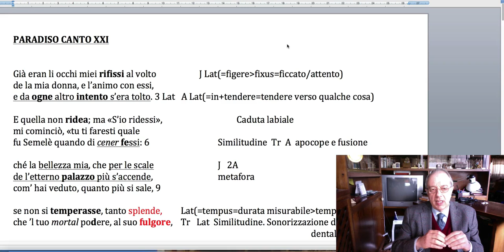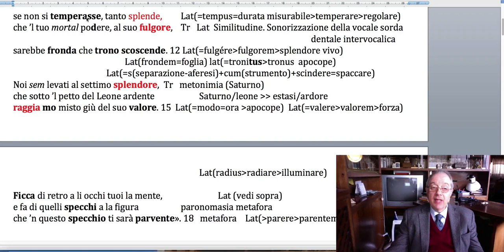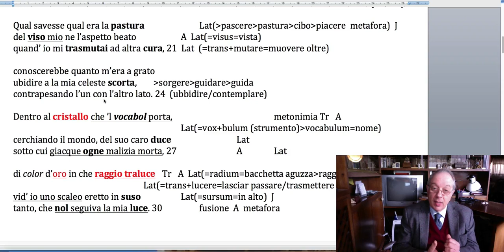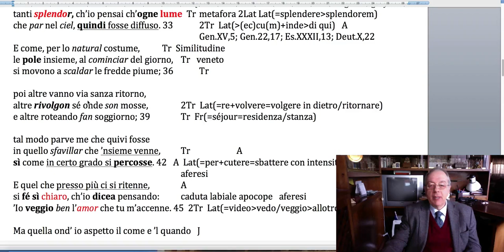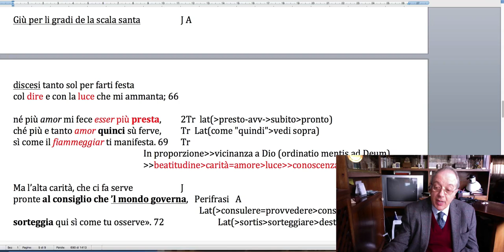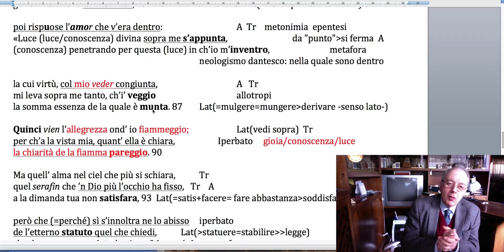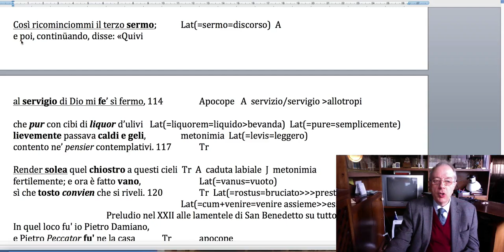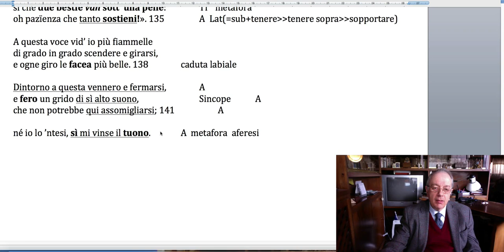Divina Commedia: Paradiso Canto XXI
Paradiso Canto XXI